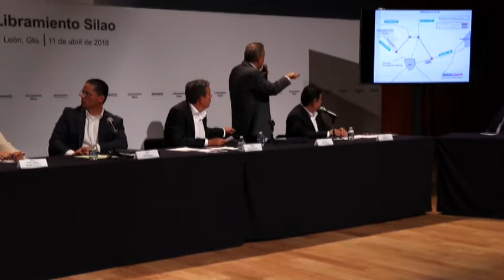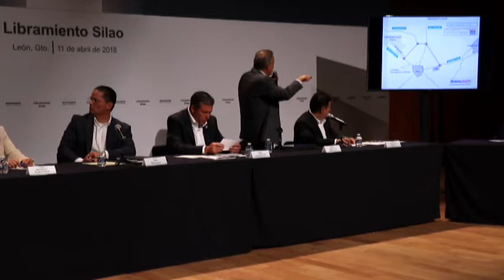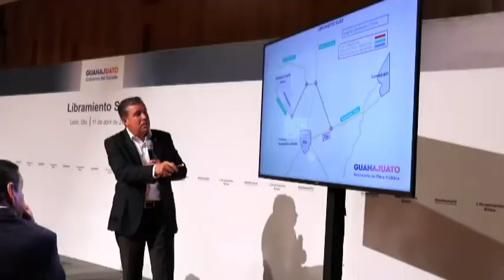Concesiona Gobierno de Guanajuato el libramiento de Silao a Grupo México